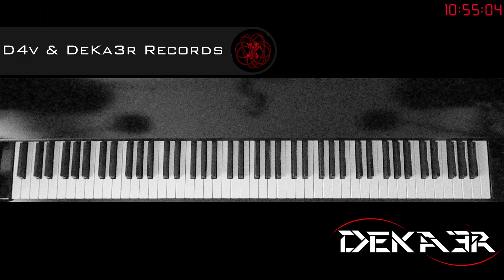🔴 DIRECTO IRL - ESTUDIOS PROFUNDOS DE PIANO - SI MENOR MELÓDICO - ESCALAS EN OCTAVAS DOBLES - 292